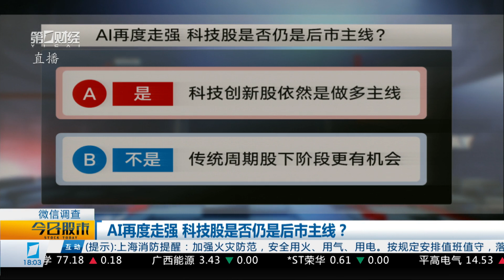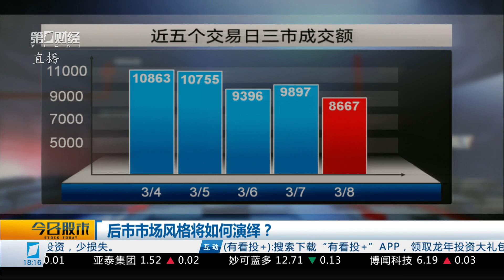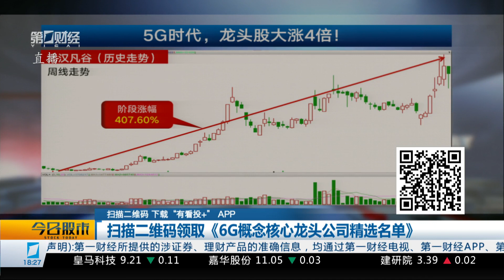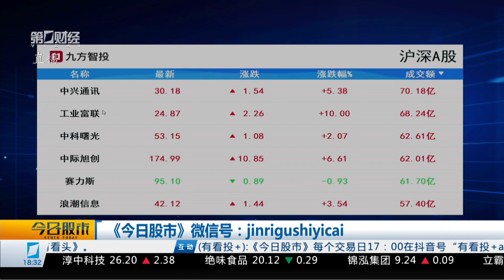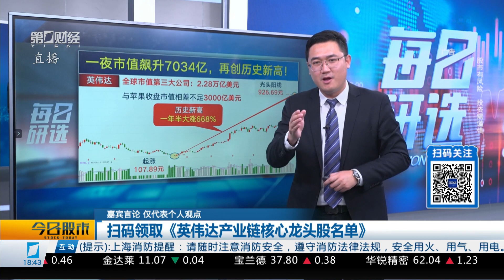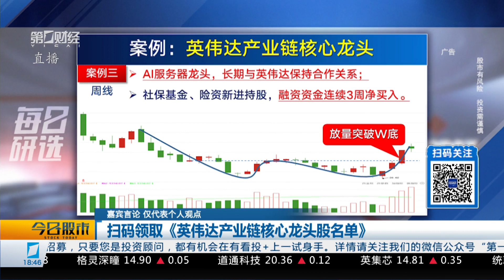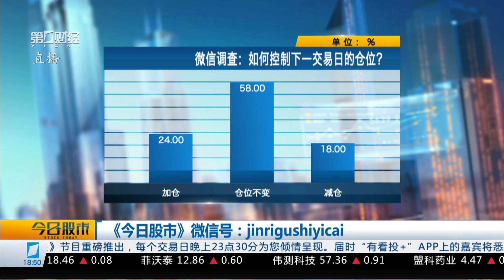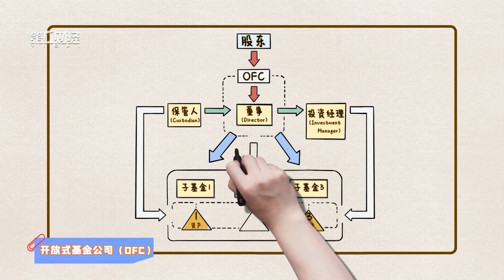《今日股市》2024_03_08